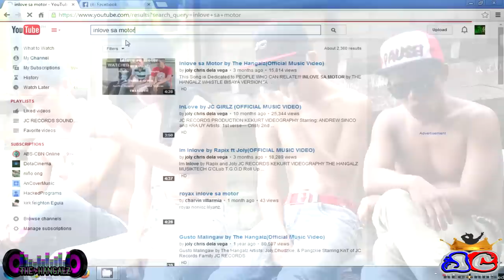Imahinasyun by The Hangalz(Official Music Video)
IMAHINASYUN by THE HANGALZ
JC RECORDS
MUSIKTECH STUDIO

Imahinasyon